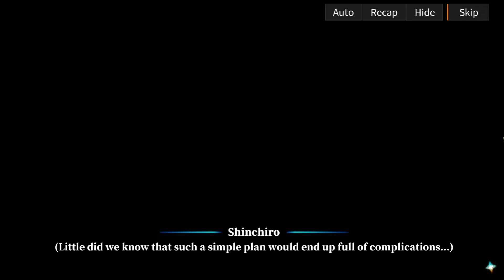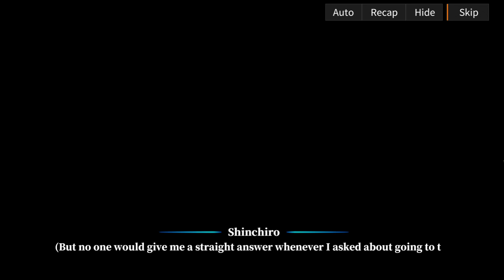1. Alchemy Stars: Cometh The Dragon Spirits Begone Event Story (ST1 - Hospitality)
Alchemy Stars: Cometh The Dragon Spirits Event Story
a Longzhou-themed event!

Support me!